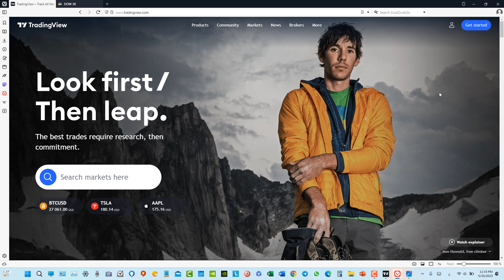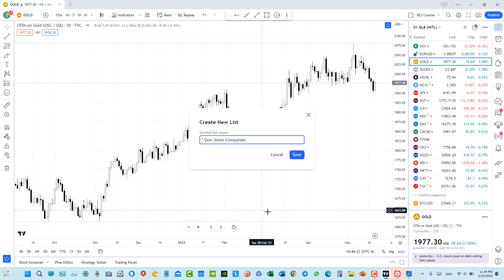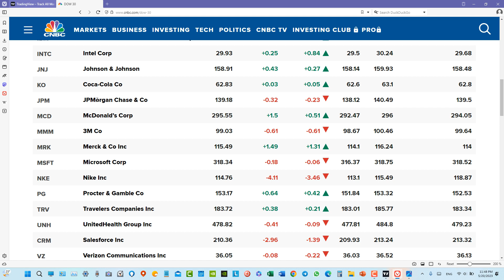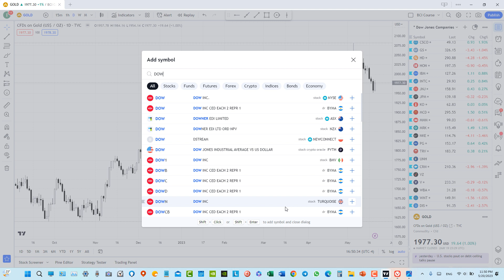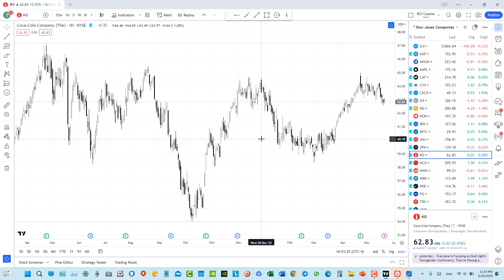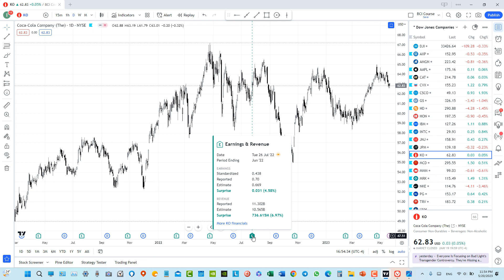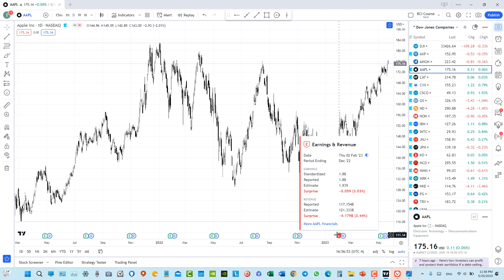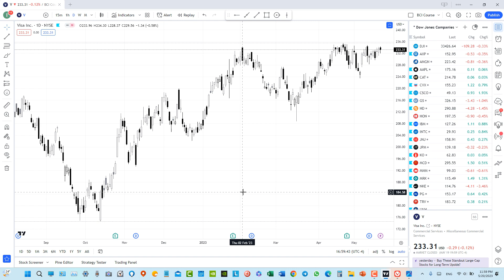تدريب | أنواع التحليل المالي - 1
BCI
مدة الدورة ثلاثة أشهر
سعر الكورس كامل 500 دولار أمريكي
باب الإشتراكات مفتوح